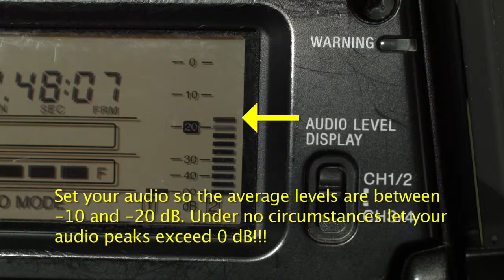"Videographers Boot Camp™-Basic Training" Promo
Learn all the basics of professional videography...equipment selection, how to shoot, lighting, recording professional audio, tips they don't teach you in school, and how to be a professional.
This is for shooting video (editing not covered in this series.)